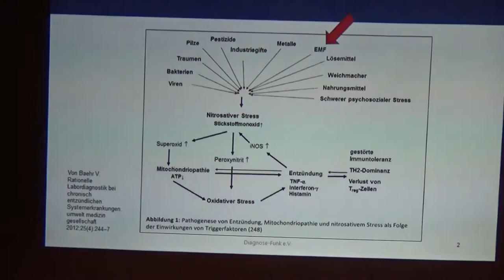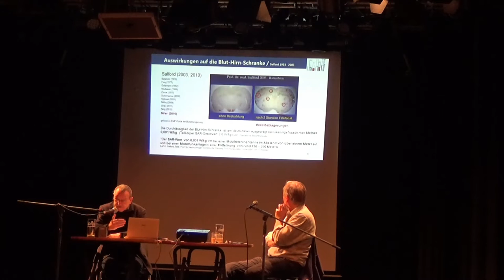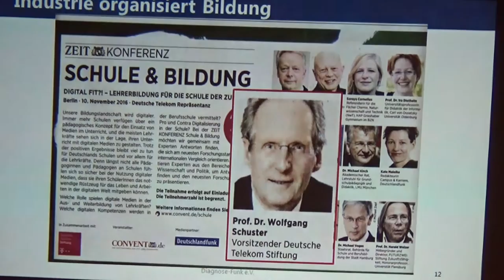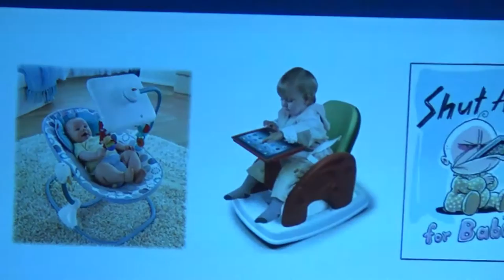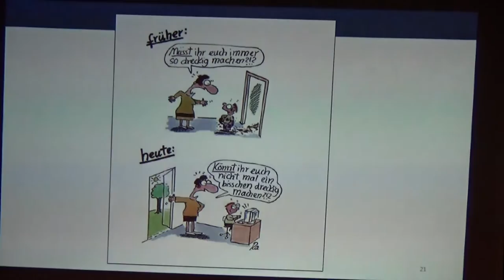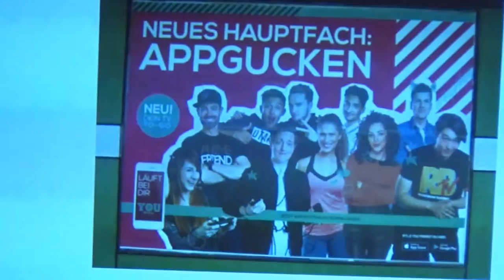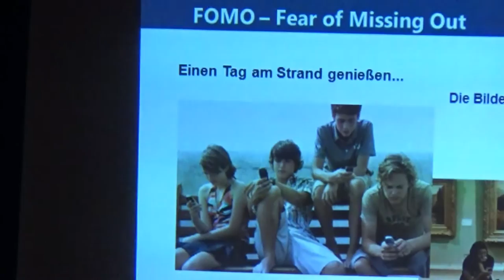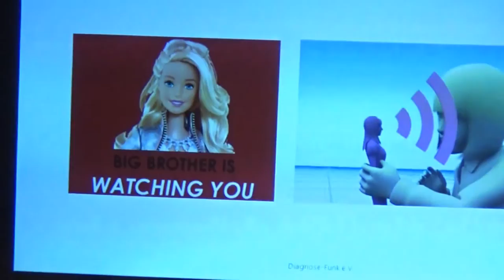Politische Matinée: Aufwachsen und Leben in der »digitalen Welt« Vortrag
Vortrag und Diskussion mit Peter Hensinger am 06.11.16 im Kulturzentrum Dieselstrasse Esslingen
Smartphone,
Tablet-PC und Internet haben soziale Beziehungen in
allen Schichten radikal verändert. Viel Nützliches und
große Faszination gehen von ihnen aus. Doch welche
Nebenwirkungen stehen nicht auf dem Beipackzettel?
Was bedeuten Privatheit und Datenschutz in diesem
Zusammenhang? Warum vertrauen wir der Industrie
und dem Staat freiwillig unsere Daten an? Welche
Chance lässt die Digitalisierung des Natürlichen für
eine gesunde Entwicklung unserer Kinder – und unserer
Gesellschaft? Und gibt es Auswirkungen der Mikrowellenstrahlung,
des Elektrosmogs, der von WLAN-Sendern,
Handy-Masten und jedem Handy und DECT-Telefon ausgeht?